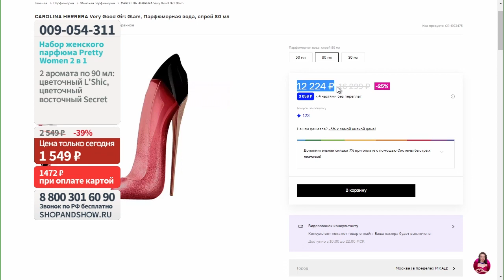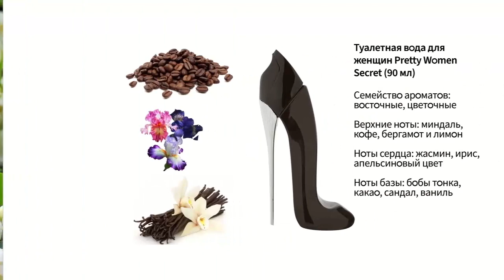Набор женского парфюма Pretty Women 2 в 1. Shop & Show (Красота)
[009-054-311] Набор женского парфюма Pretty Women 2 в 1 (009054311)

Давайте дружить ;)